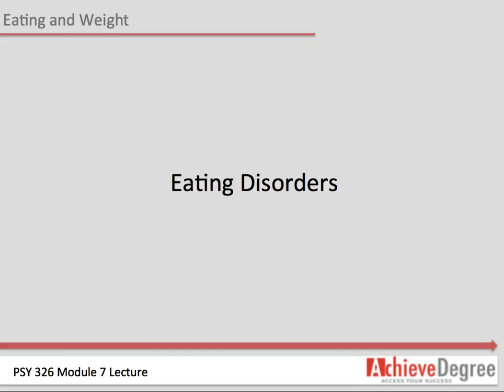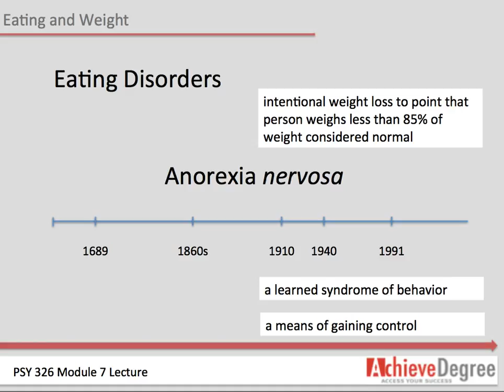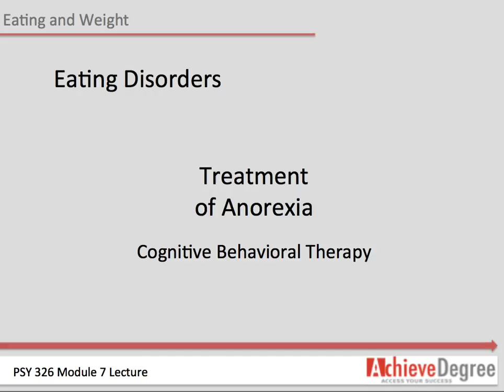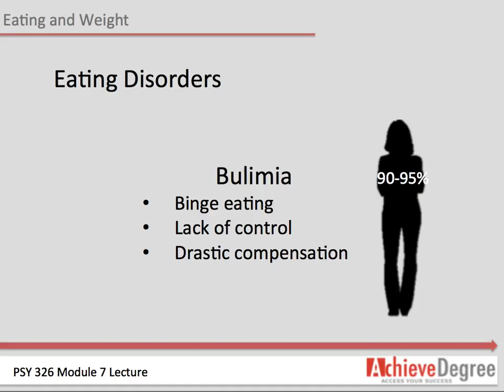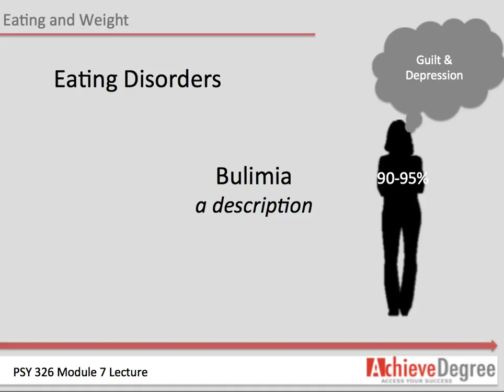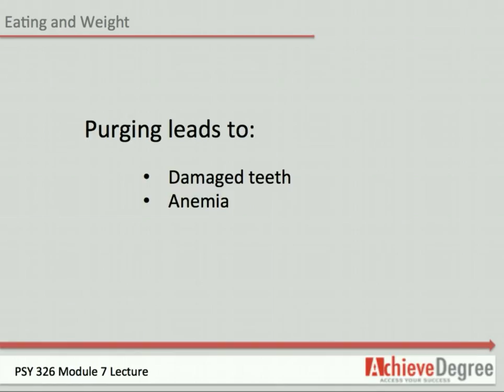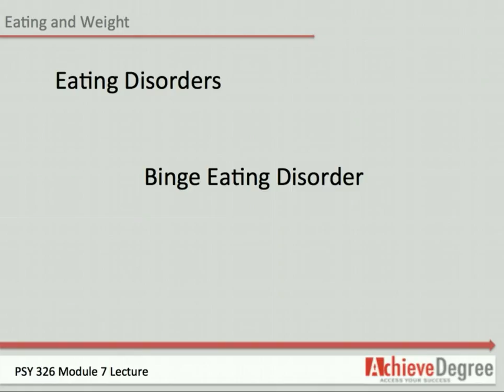PSY Mod 7 Part 3